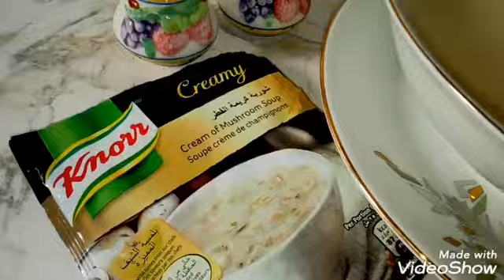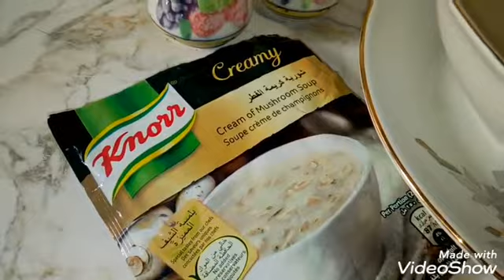شوربة كريمة المشروم //شوربة كريمة الدجاج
اكلات الشتاء
شوربة كريمة المشروم
شوربة كريمة الدجاج